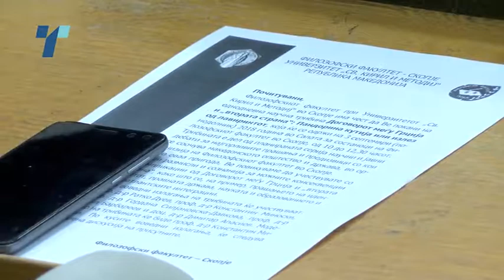Дебата „Договорот меѓу Грција и втората страна - пандорина кутија или излез од лавиринтот“